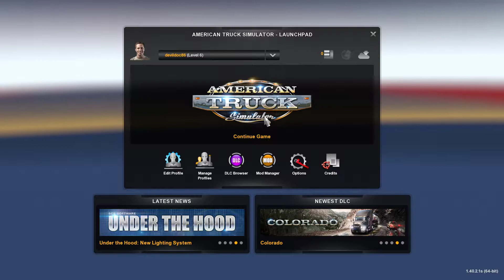Lets Play American Truck Simulator: Episode 10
This episode we finish the job from Ogden UT to Ontario OR and begin a job from Ontario OR to Olympia WA.